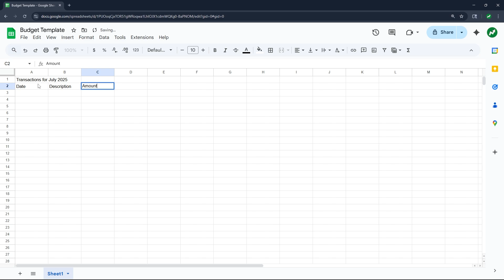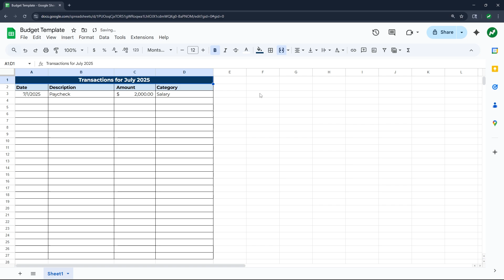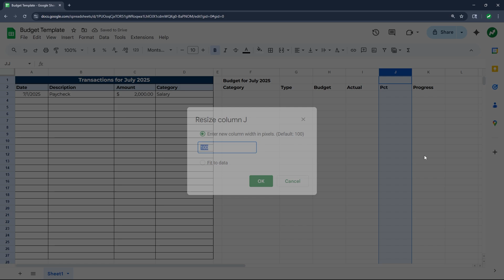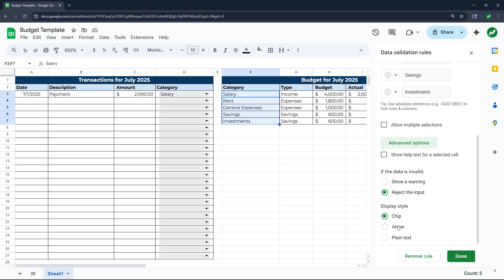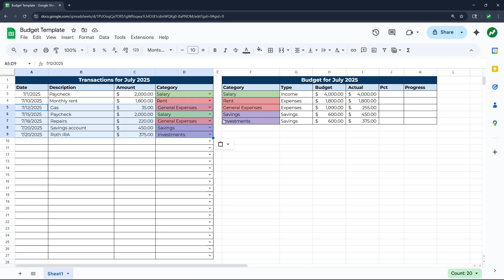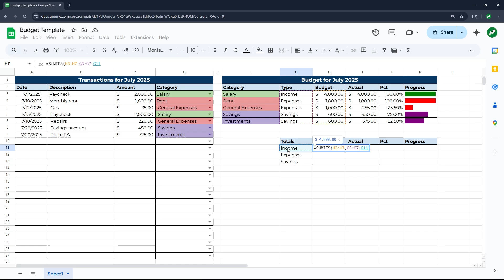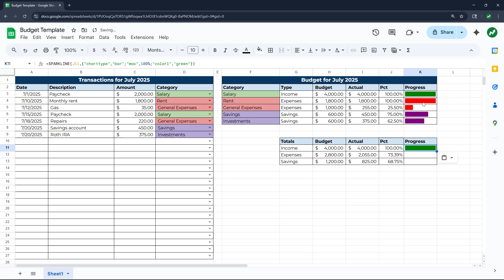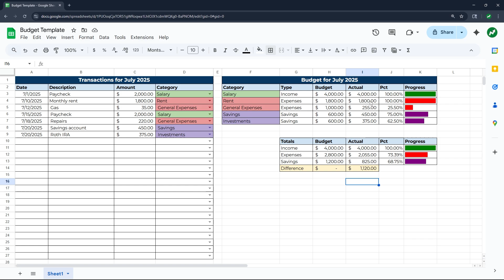How To Make A Budget In Google Sheets | FREE TEMPLATE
Let's create a simple and easy monthly budget to get ahead of your finances. Use these google sheets tools to see your income and expenses in one place.

Click the link below and make a copy to access the template of this sheet: